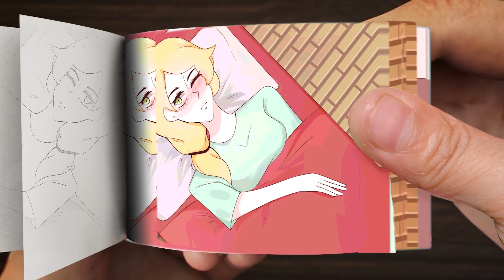Alex and Steve Moment | Minecraft | Anime Flipbook #15 | Steve, I'm stuck | MOMX Art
The video is created in 3D from the original video. Thank you channel owner . original video link :